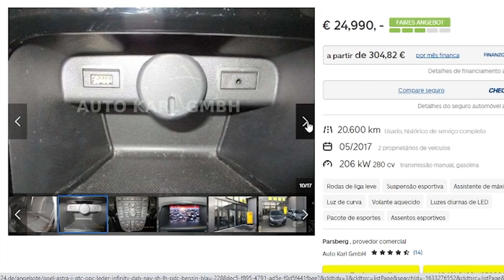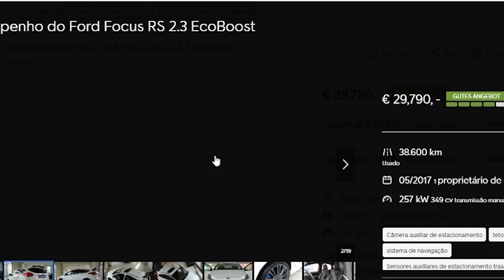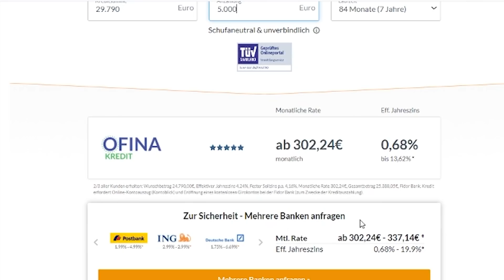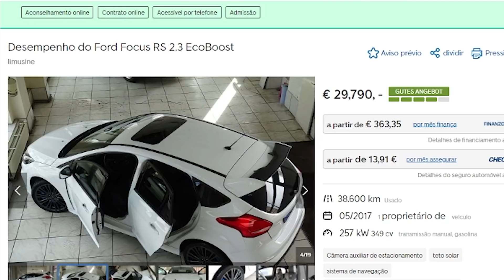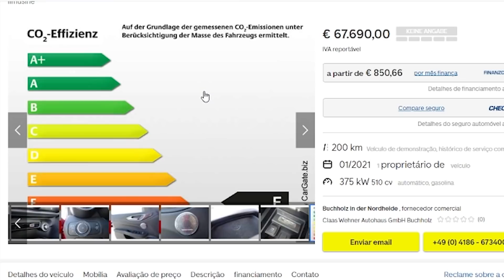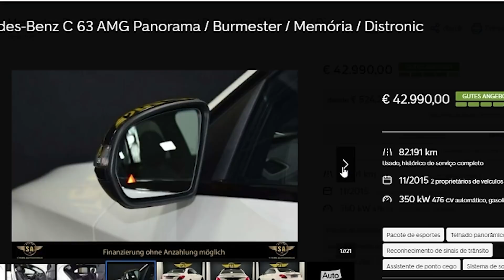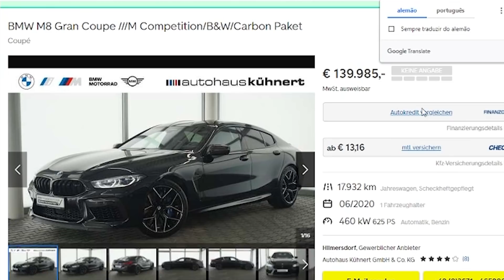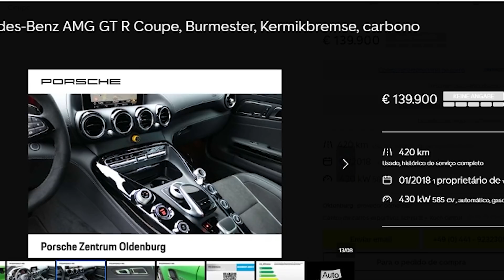10 CARROS LEGAIS PARA COMPRAR NA ALEMANHA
00:00 - 10 Carros Legais para Comprar na Alemanha

01:16 - Opel Astra J
02:30 - Mini Cooper
03:34 - Ford Focus RS
04:58 - Honda Civic
06:58 - Alfa Romeo
08:31 - Mercedes-Benz C63
09:57 - Audi RS4
10:57 - BMW M8
11:47 - Porsche 911
12:24 - Mercedes-Benz AMG GT